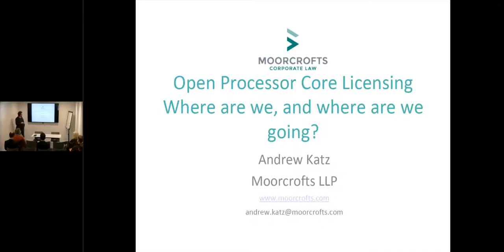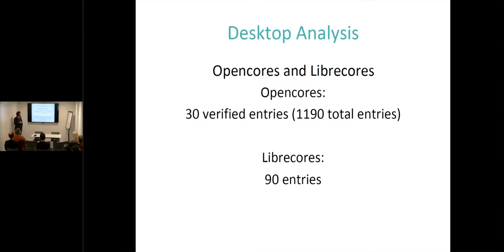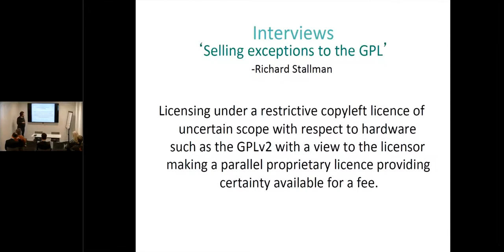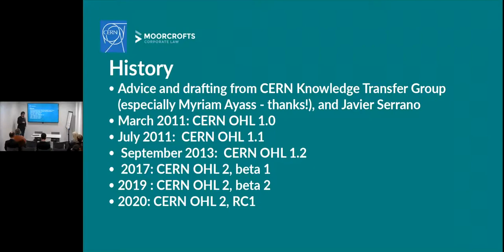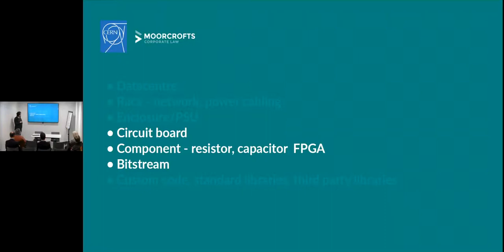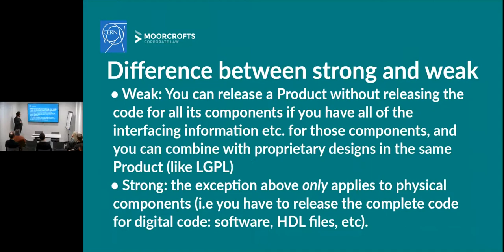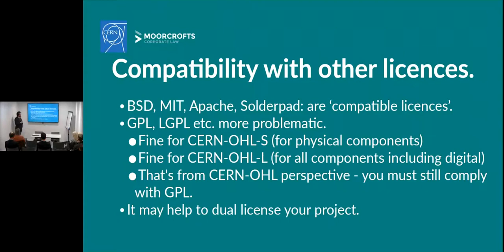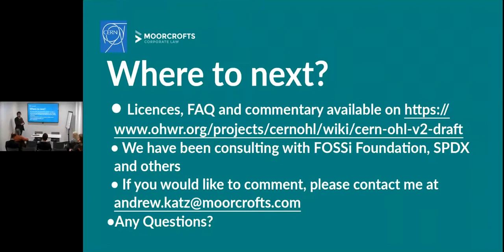Free and Open Source Licensing and RISC-V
Presented by Andrew Katz, @andrewjskatz

He will also give an update on the CERN Open Hardware licence, and how V2 has been redrafted with the concerns of developers of ASICs and FPGAs.

Andrew Katz, a partner at Moorcrofts LLP, is one of the UK’s leading free and open-source lawyers. He drafted the widely-used solderpad Open Hardware Licence and is on the core legal team for drafting the CERN Open Hardware licence. Andrew is a Fellow of the Free Software Foundation Europe and the Open Forum Academy, and for 7 years held the post of visiting lecturer at Queen Mary, University of London. He is a visiting researcher at the University of Skövde, Sweden where he has co-authored papers whose findings have been adopted into Swedish government policy.

Andrew qualified as a barrister and was called to the bar (Inner Temple) in 1991, and has now re-qualified and practises as a solicitor in England and Wales. He is also an Irish solicitor (non-practising).